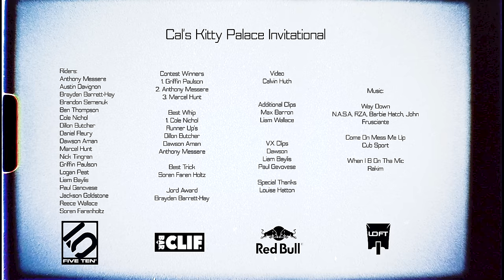Cal's Kitty Palace Invitational - Jam 2020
2020 has been a weird year. Thankfully LOFT bike parks decided to hold a slope series and I was lucky enough to have one of the 3 stops held in the yard.

Possibly the most fun weekend of bikes I'll ever have here.

The turnout was amazing and all the boys sent it.

Riders:
Anthony Messere
Austin Davignon
Brayden Barrett-Hay
Brandon Semenuk
Ben Thompson
Cole Nichol
Dillon Butcher
Daniel Fleury
Dawson Aman
Marcel Hunt
Nick Tingren
Griffin Paulson
Logan Peat
Liam Baylis
Paul Genovese
Jackson Goldstone
Reece Wallace
Soren Farenholtz

Contest Winners:
1 Griffin Paulson
2 Anthony Messere
3 Marcel Hunt

Best Whip
Cole Nichol

Best Trick
Soren Farenholtz

Jord Award
Brayden Barrett-Hay

Special Thanks
Louise Hatton
Five Ten
Clif Bar
RedBull
Loft Bike Parks